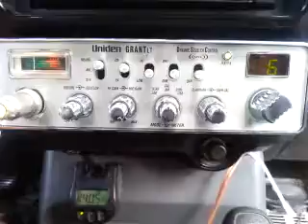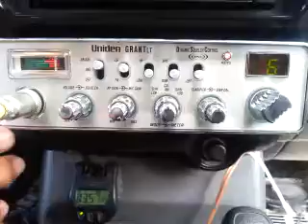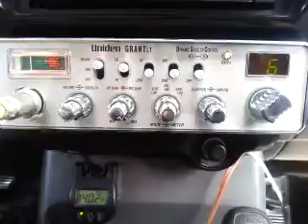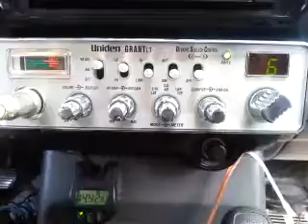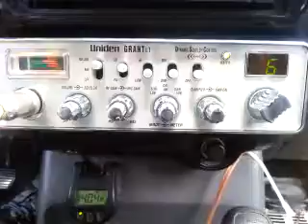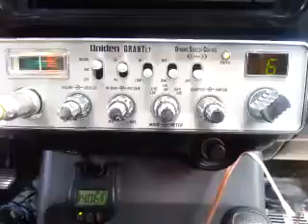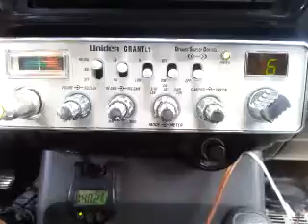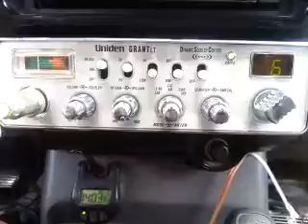02-27-2017 ModSqd 505CA NobodyAK 522WA JumpinBeanWA 88CA